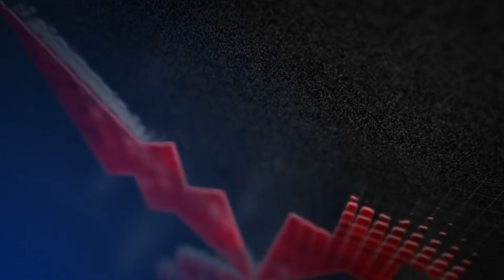Pubg Banned ? Pubg Will Now Have TIme Linit To Play | Hindi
Do You Know Viewers or user's Who Become a Part of Vidyaa are called "Tutee'" ?